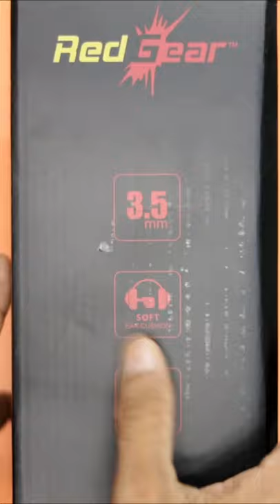Redgear Cloak Unboxing And Review 🎧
Redgear Cloak